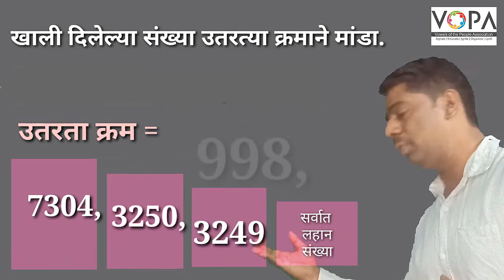५ वी | शिष्यवृत्ती | गणित | चढता उतरता क्रम | V2 | V-School